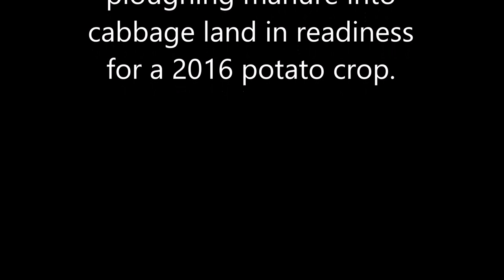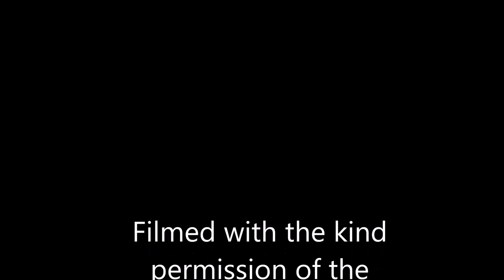Ploughing a Straight Furrow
Short film capturing a ploughman turning manure into cabbage land in readiness for a 2016 potato crop.